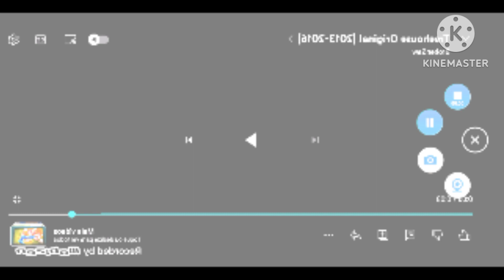Treehouse Original Effects) Effects) Preview 2 Preview 2